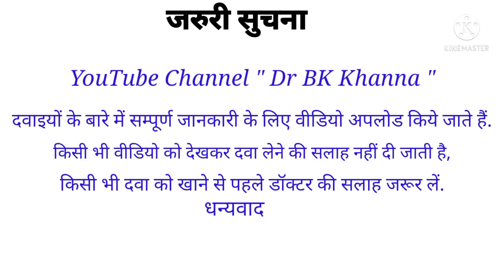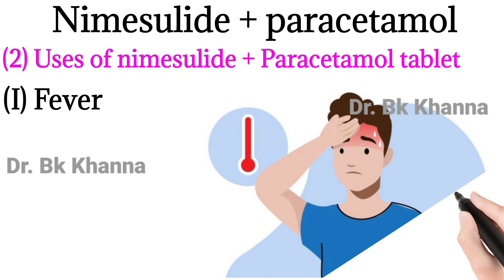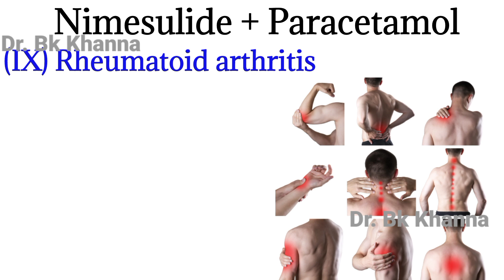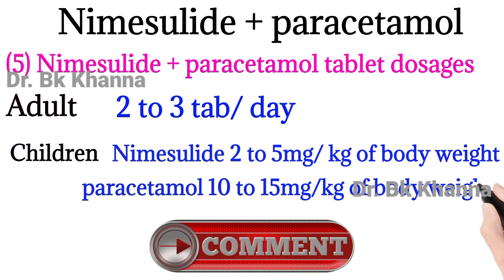Nimesulide and paracetamol tablet/Nimesulide 100mg + paracetamol 325mg tablet/ uses, side effect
Nimesulide and paracetamol tablet are a combination medication commonly used to provide relief from pain and inflammation.

Nimesulide is a nonsteroidal anti-inflammatory drug (NSAID) that works by blocking the production of certain chemicals in the body that cause pain and inflammation. Paracetamol, on the other hand, is an analgesic and antipyretic medication that reduces pain and fever.

The combination of these two medications provides a more comprehensive approach to pain relief, making it useful in conditions such as fever, headache, dental pain, menstrual cramps, and muscular pain.

Brand name
Sumo tablet kis kam Aati hai
Nimprex p tablet kis kam Aati Hai
Dolamide tablet
Bestogesic plus tablet
Nimica plus tablet
Nicip plus tablet
Nobel plus tablet
Nodard plus tablet
Nimesulid HF tablet
Nimucet gold tablet
Biogesic p tablet
Neodolite p tablet
Neopar plus tablet
Nicip p tablet
Nimupain plus tablet
Nimulide plus tablet
Novogesic  p tablet
Pyrecip plus tablet
Supernim plus tablet
Nimotas  p tablet
Nimunice p tablet